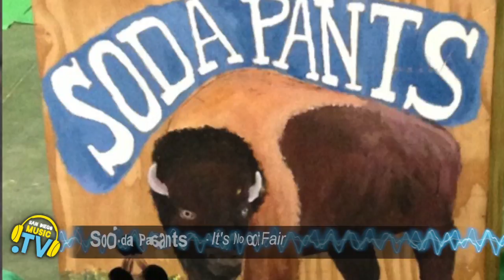San Diego Music Presents Soda Pants - It's Not Fair (Live in Studio)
San Diego Music presents Soda Pants - It's Not Fair (Live @ San Diego Music.TV's studio). Soda pants recently won UCSD's battle of the bands and was featured at FM 94/9's Sandy Parts Festival in Oceanside.